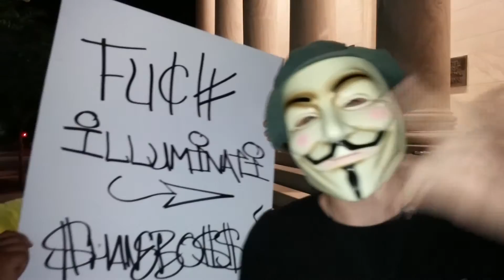SHANEBOSS Illuminati Protest Freestyle